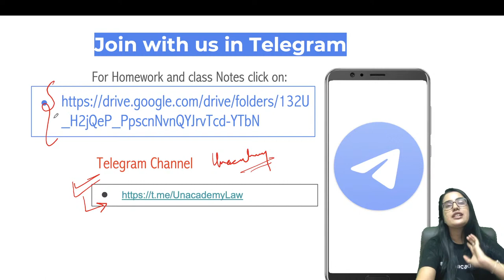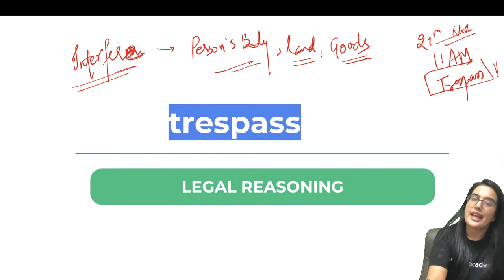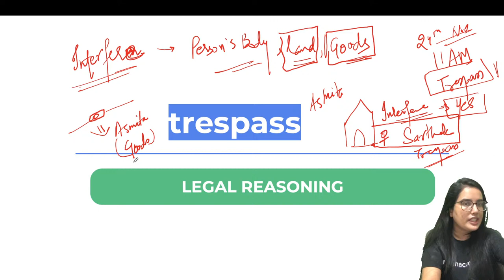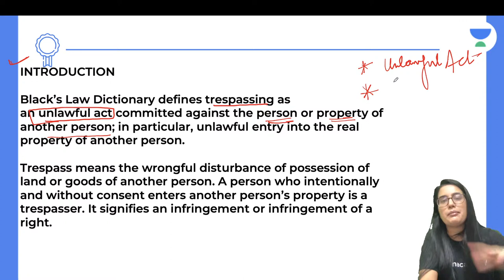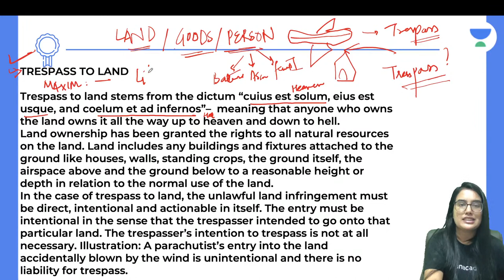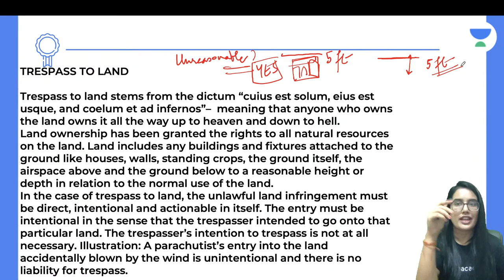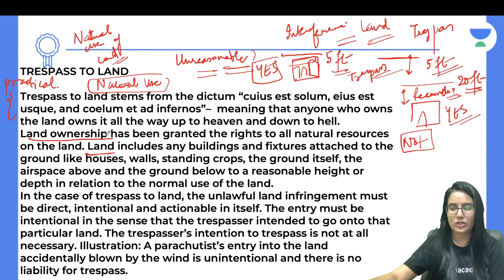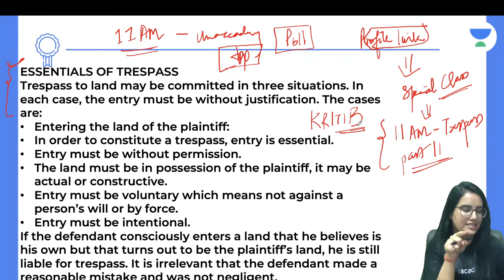Trespass I l Law of Torts l Legal Reasoning l CLAT 2022 l Unacademy Law l Kriti Bhatnagar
In this session, Ms. Kriti Bhatnagar will be teaching about Trespass from Law of Torts for CLAT 2022.

Unacademy LAW brings you another Legal Reasoning session to prepare you for CLAT 2022 and All LAW Exams. In this session, Kriti Bhatnagar will be discussing Trespass. It is an important topic for CLAT preparations. Watch this video to clear your concepts and to know some of the best practices to follow to crack CLAT.

Ms. Kriti Bhatnagar and other Top Educators take classes on Unacademy App.

Unacademy Subscription Benefits:
1. Learn from your favourite Educator
2. Dedicated DOUBT sessions
3. One Subscription, Unlimited Access
4. Real time interaction with Educators
5. You can ask doubts in live class
6. Limited students
7. Download the videos & watch offline